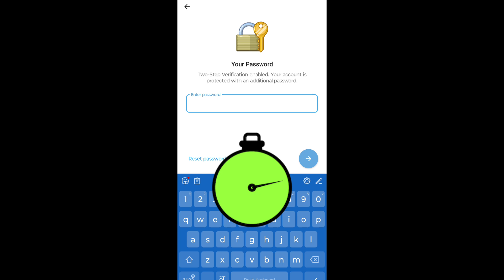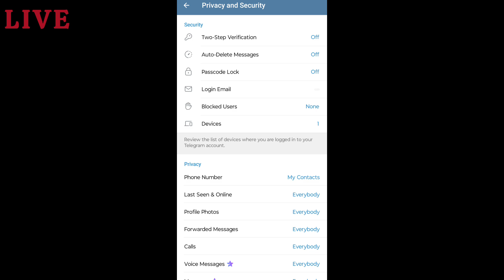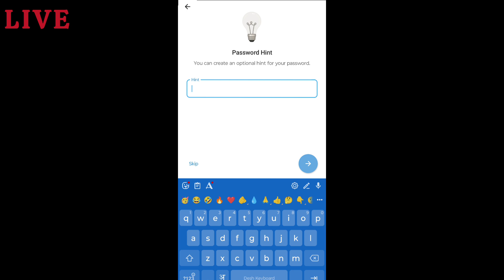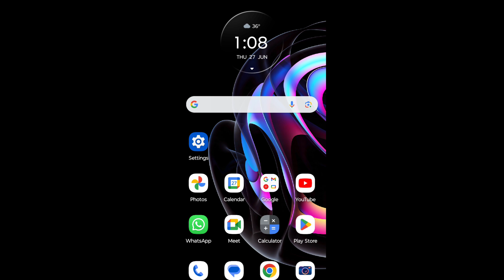How to recover telegram two step verification password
How to recover telegram account
Telegram reset account 7 days
telegram email will be reset in 7 days
email will be reset in 7 days telegram
telegram ownership transfer
telegram ka code nahi aa raha hai
whatsapp business community group kaise banaye
telegram email login problem
telegram gmail login problem
telegram verification code problem
how to create telegram account without Phone Number
how to recover deleted telegram account
how to recover telegram deleted account